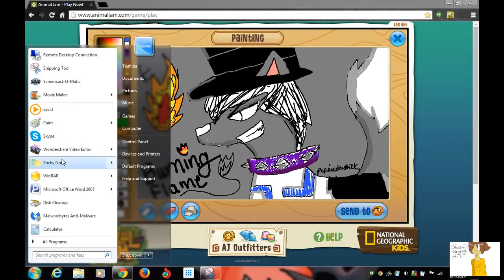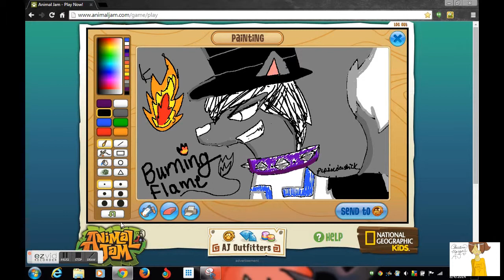Fanart of BURNING FLAME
YUSH